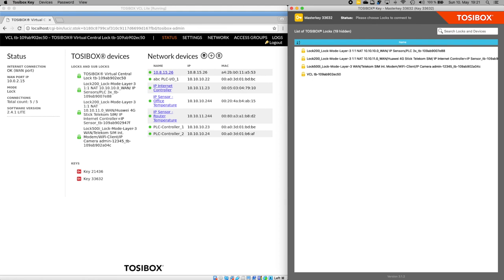How to connect Locks with TOSIBOX® Virtual Central Lock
TOSIBOX® Virtual Central Lock turns your TOSIBOX® ecosystem into a controlled network of always-on VPN connections for remote maintenance, continuous monitoring, real-time data collection and data logging.

In this video, you will learn how to connect TOSIBOX® Locks with TOSIBOX® Virtual Central Lock.